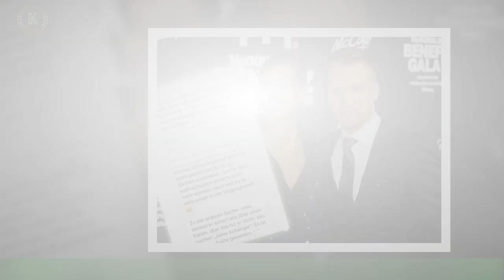Oliver Pocher schießt wieder: Frankhauser reicht es!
Oliver Pocher (44) hat zu dem Ganzen noch einiges zu sagen. Das Affären-Drama rund um Iris Klein (55),ihren Mann Peter Klein und dessen angebliche Liebhaberin Yvonne Woelke (41) beschäftigt seit einigen Wochen nicht nur die Familien der TV-Stars.Die Schlagzeilen gingen auch an dem Comedian nicht vorbei, der das Ganze mit Humor genommen und gegen die Mutter von Daniela Katzenberger (36) gestichelt hatte.